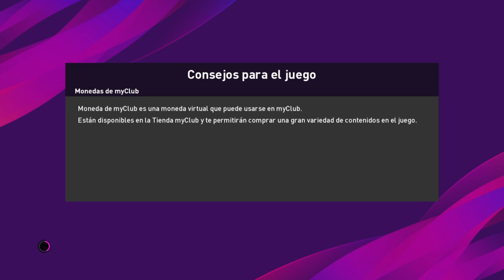NACIONAL VS PEÑAROL PES 2020 OPTION FILE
Hola amigos y sean bienvenidos a un nuevo partido de simulación, entre Nacional y Peñarol, en PES 2020, espero que les guste.

Bajate el Option File V2 de Editemos PES con todas las ligas licenciadas